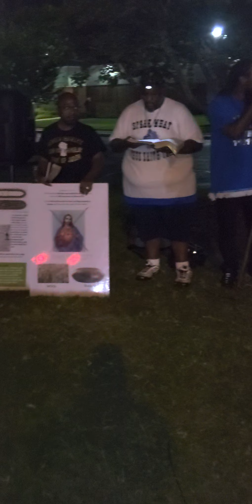Luke 14:23 [23]And THE LORD said unto the servant, Go out into the highways and hedges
Luke 14:23
[23]And THE LORD said unto the servant, Go out into the highways and hedges, and compel them to come in, that my house may be filled.